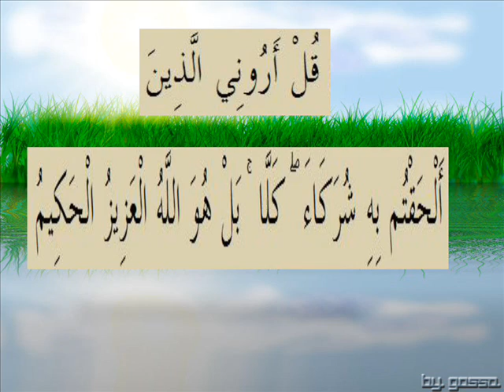القران الكريم سورة سبأ الأية 27.wmv